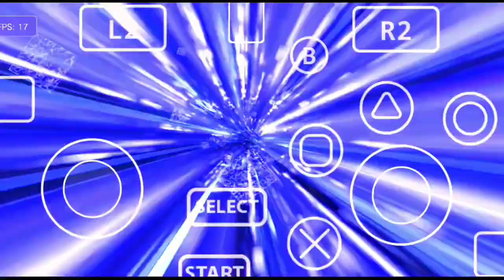Borderlands 2 // 3-Mission's complete Gameplay//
vita3k Android gameplay
Borderlands 2 gameplay on Android

my device - Pocophone F1
   SD - 845